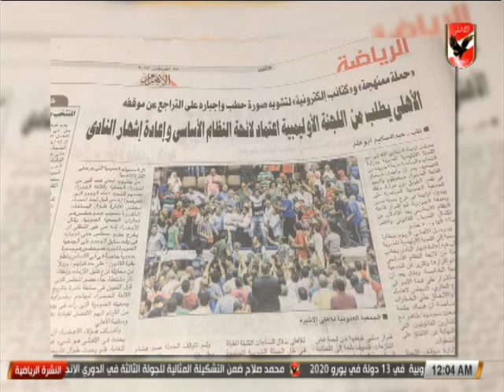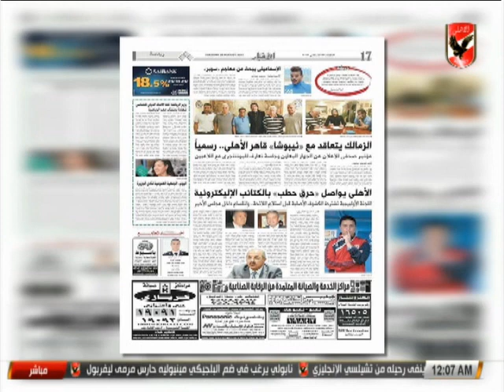حصاد الاهلى 28-8-2017